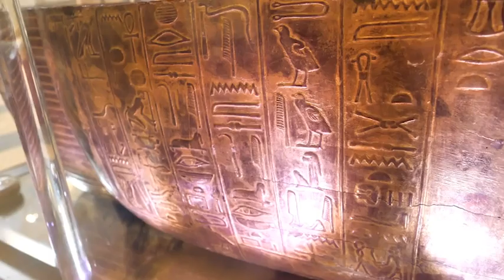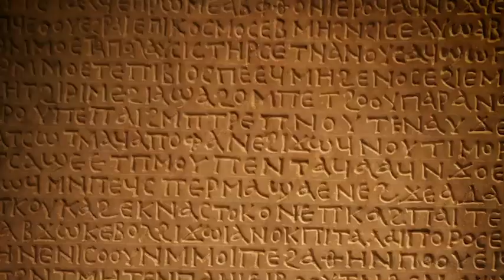Why Did the People Who Opened King Tutankhamun's Tomb Die?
Tutankhamun, the 18th pharaoh of the Egyptian Dynasty, was not actually one of the most important rulers in Egyptian history and died suddenly at the age of 19. What made him so famous was the discovery of his tomb in the Valley of the Kings in 1922. When Tutankhamun's tomb was discovered, it had never been robbed and his treasure was intact. This was one of the important features that distinguished Tutankhamun from other pharaohs, but not the most important one. Because the most important feature was the curse rumors that emerged with the opening of his tomb.